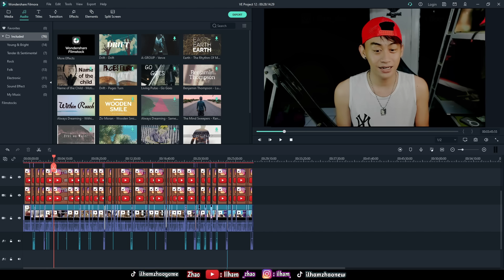KELAKUAN KOCAK ILHAM ZHAO NGADEPIN 3 CEWEK - OME TV INTERNASIONAL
HANYA HIBURAN